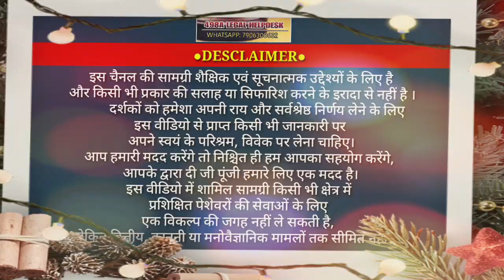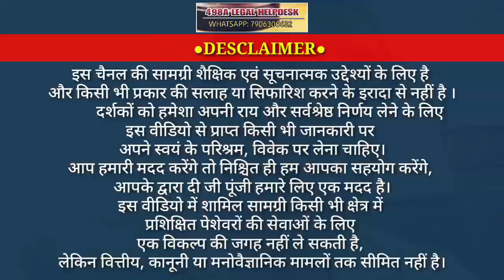घरेलू हिंसा केस में पत्नी के माता पिता को कैसे लपेटे | Counter by Husband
Domestic Violence Case Me patni Ke Mata Pita Khud Fas Gaye | Counter by Husband

■■■■■👉 Support Us 👇■■■■■■■■■■

■ 👉 For Call Help - 300 Rs For 15 Mints
( Non Refundable but Adjustable )
( Fee Applicable First )
■ 👉 Pay Via PhonePe, WhatsApp PE, Paytm, Google pay, BHIM 👉 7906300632
■ 👉 Send Slip To whatsapp number
■ 👉 Paper Work & Case Study Extra Payable

■■■■■■ JOIN Membership ■■■■■■■

👉 Click on Join Button on this Link

■ आप हमारी मदद करो, हम आपकीं मदद करेंगे ■

■ पत्नी के खिलाफ पति क्या क्या केस दाखिल कर सकता है। जानिए तरीका । Counter Case Against Wife

■ पुलिस आरोपी को CRPC 160 का नोटिस देकर क्या क्या गलती करती । जानिए क्या कहता है कानून

■ दहेज केस में पुलिस आरोपी को कब गिरफ्तार कर सकती है । पति रहे सावधान वर्ना हो सकती है जेल

■ कोर्ट में झूठा शपथपत्र दाखिल करने वाली पत्नी को कटघरे में लाने का तरीका । पत्नियां न करे ऐसे गलती

■ सेक्शन 9 की डिक्री से पत्नी को ही फायदे । पति जरूर समझे अन्यथा नुकसान हो सकता

■■■■■ Youtube Search ■■■■■■
crpc125 se bachne ka tarika
kya wife maintenance le sakti hai
wife ko kitna maintenance dena padega
patni ne jhutha fasaya hai to kya kare
maintenance crpc 125 ke case ko kaise jite
dahej case me kitni saja ho sakti hai
divorce kaise hota hai
second marriage without divorce
mutual divorce
divorce court
divorce process in india
divorce by mutual consent
mutual consent divorce
divorce in india
mutual divorce process
Braham Dutt
Braham datt
Legal Consultant in Agra
mutual divorce procedure
mutual divorce agreement
mutual divorce format
divorce with mutual consent
mutual divorce hindu marriage act
divorce hindu law
divorce advice
false dowry case against husband
how to file dowry case against husband
dowry law in india
Dowry case against husband
kanpur news in hindi
divorce kaise le sakte hain
तलाक
दहेज
भरणपोषण
घरेलू हिंसा
Dowry case se kaise bache
498a case se kaise bache
498a case in hindi
Adultery
supreme court on adultery
MAINTANANCE
crpc 125 in hindi
crpc 125 new judgement
section 125 crpc
dowry system
Domestic violence
section 498a ipc
sec 498a ipc
ipc 498a
false 498a
498a fir
498a legal help desk
498a
Dowry
domestic Violence
domestic violence victims
Crpc 125
घरेलू हिंसा आदेश कैसे खारिज कराएpurush aayogBiased law
Fake Case
498a quash
498a quashing
498a bail
bail in 498a
498a misuse
498a judgement
wife 498a
Domestic violence case me patni ke mata pita khud ko
seema haider
lappu sa sachin
domestic abuse
Case kaise jeete
divorce kaise le sakte hai wife se
divorce kaise le sakte hai hindi
Divorce kaise le sakte hai.
Judgements 2023
supreme court judgements
125 crpc maintenance case
Crpc 125 new judgment